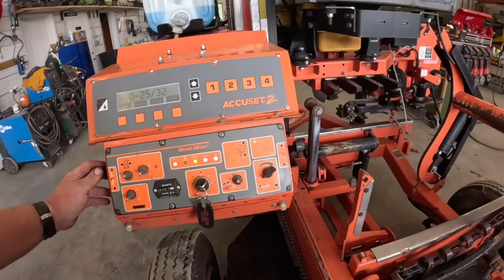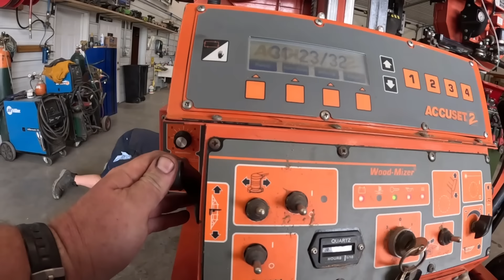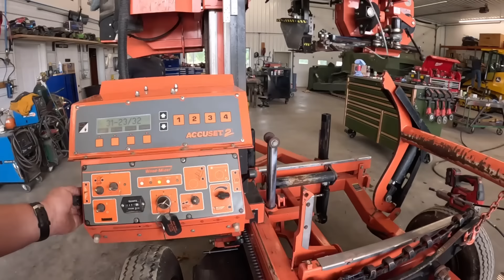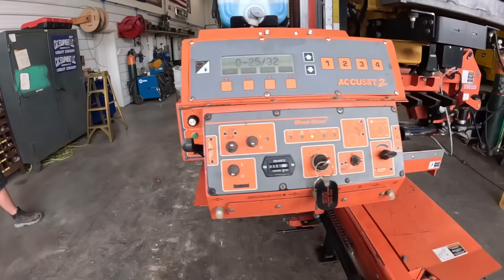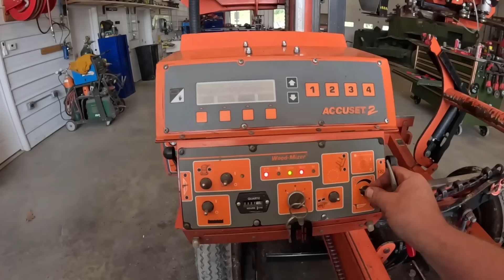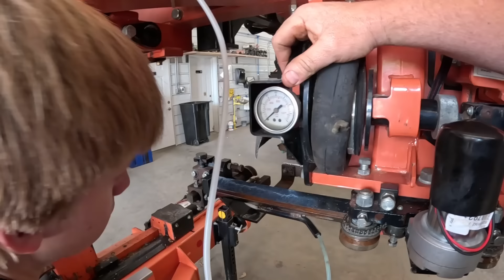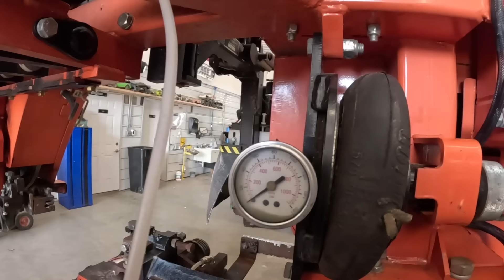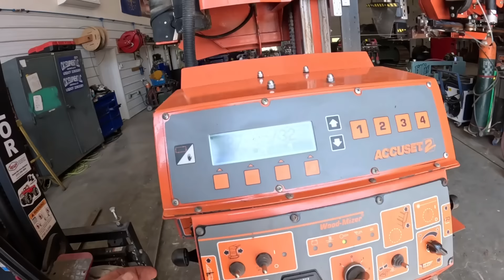Woodmizer LT70 abandoned sawmill I took in on trade gave us many problems after sitting for years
We get a unique to us Woodmizer sawmill traded in. It's been sitting for years and gave us many problems along the way, see it we will prevail!
Be sure to check out Hub Huggers to get your covers today! Very cool product!